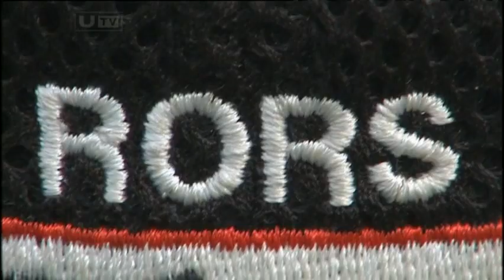UTV Catch up with Tom McKibbon before he headed off to the USA